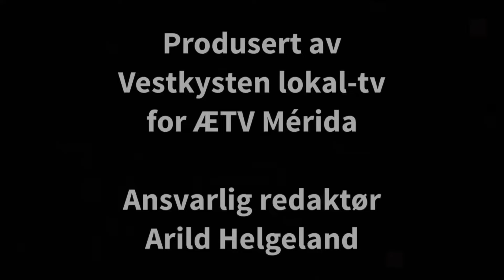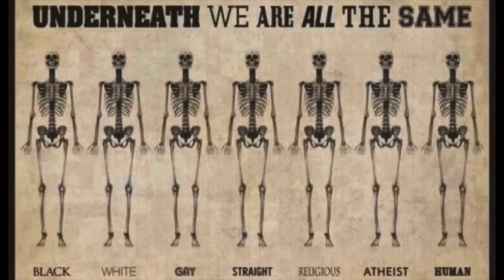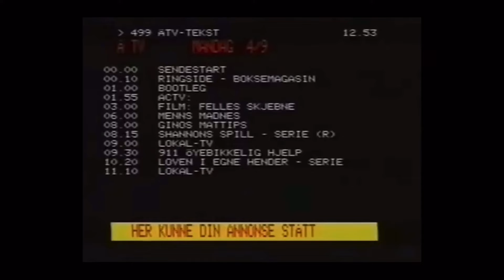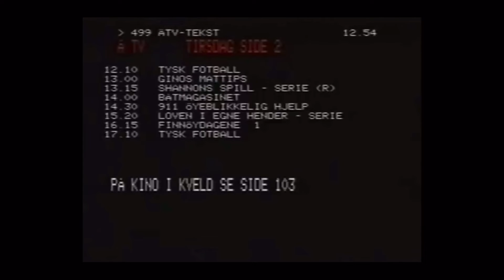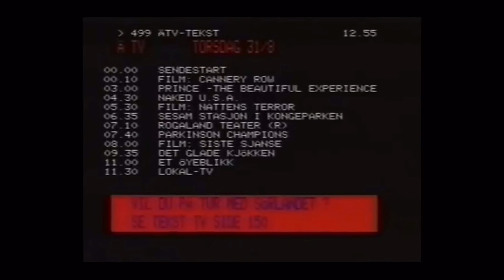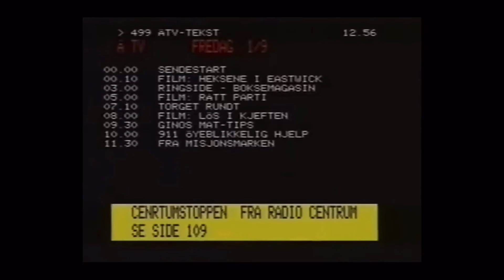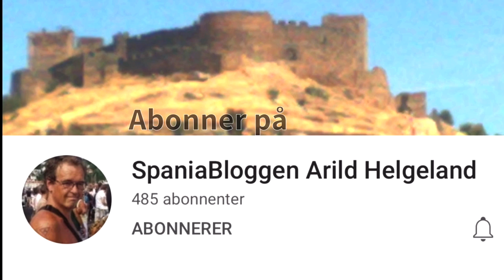Harald og Johs. Ringås, konsert foran Norsk Hemetikkmuseum